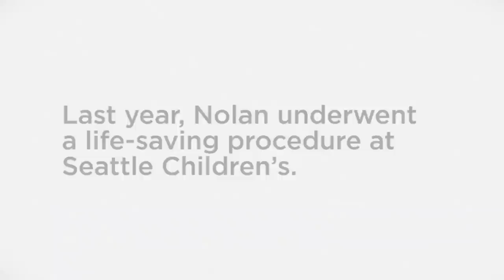Nolan Trains for Diaper Dash in Disneyland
Nolan Wyatt didn’t let a life-threatening condition at birth slow him down. He’s training for the Diaper Dash in Disneyland and raising awareness for congenital diaphragmatic hernias (CDH). Help us cheer him on.